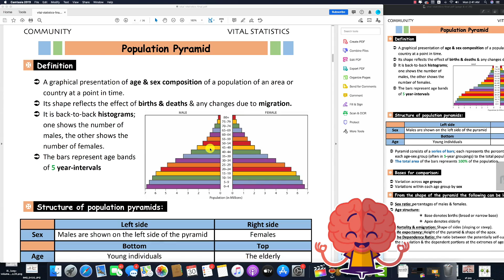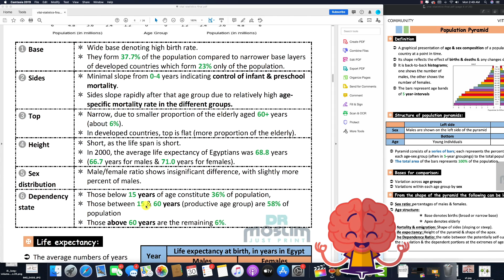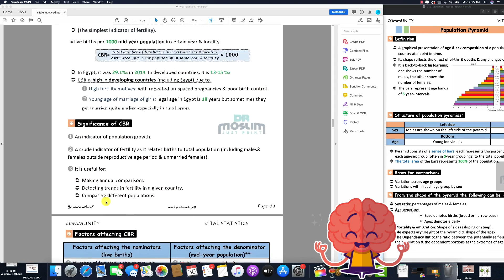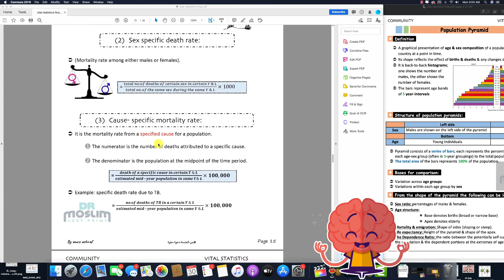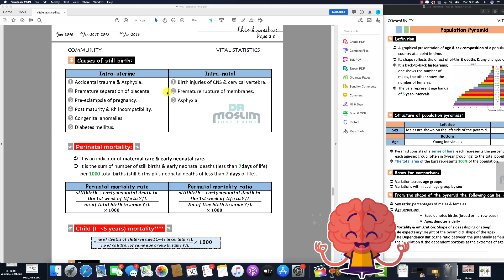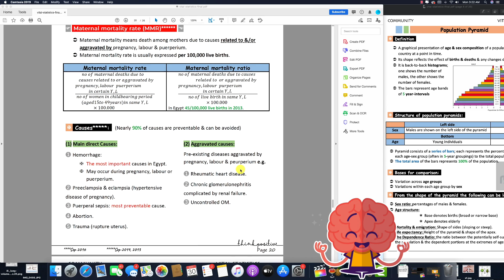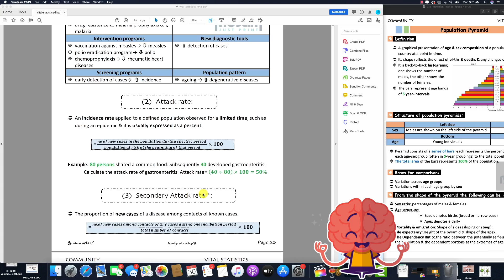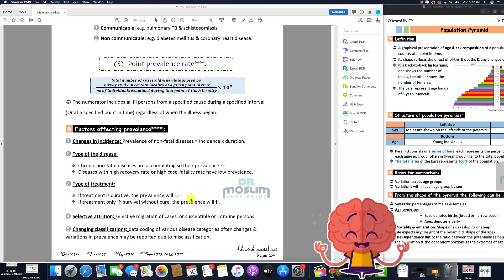Community round { vital statistics } - topic 3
abortion mean : loss of baby within first 24 weeks of pregnancy

still birth mean : loss pf baby after 24 week of pregnancy

miscarriage mean : the same as abortion and some times there is a difference that if we lost the baby before he become vital it calls miscariage & if we lost him after become vital we call it abortion . miscarriage also mean spontaneous abortion

post maturity syndrome mean :

refers to a fetus whose weight gain in the uterus after the due date has stopped, usually due to a problem with delivery of blood to the fetus through the placenta, leading to malnourishment

rupture of the membranes in pregnancy mean :

is a pregnancy complication. In this condition, the sac (amniotic membrane) surrounding your baby breaks (ruptures) before week 37 of pregnancy. Once the sac breaks, you have an increased risk for infection. You also have a higher chance of having your baby born early.